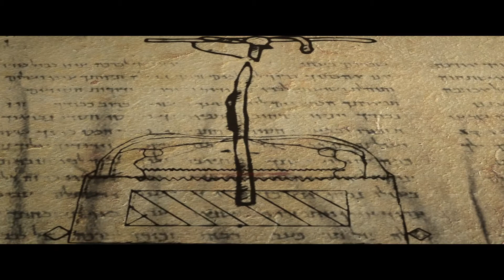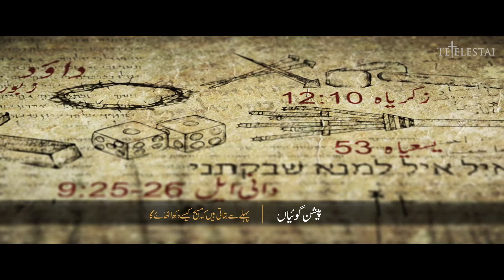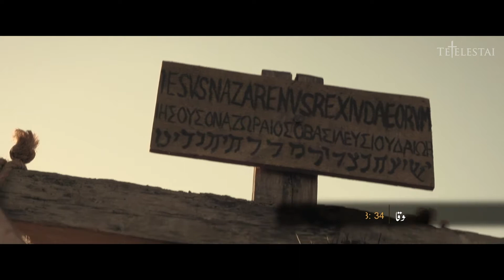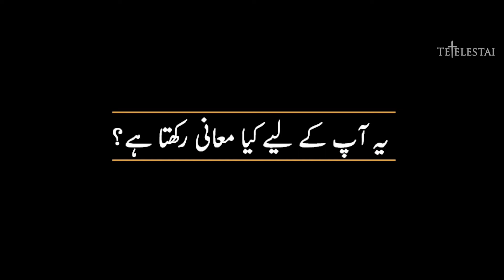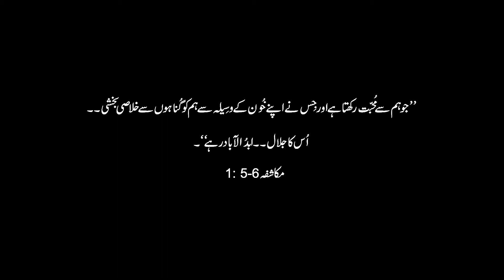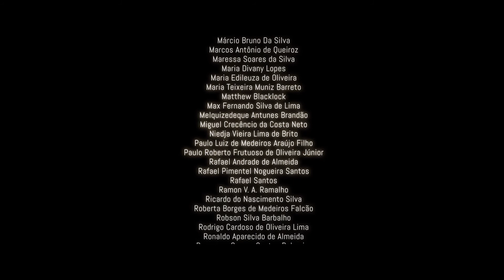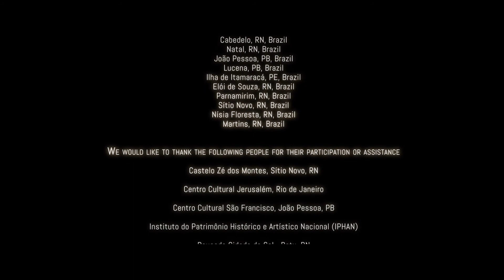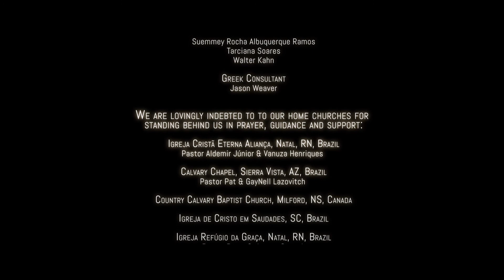10 - سب کچھ تمام ہوا